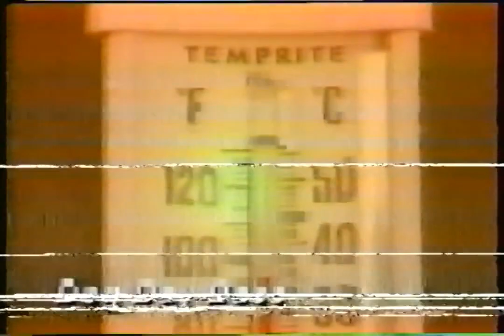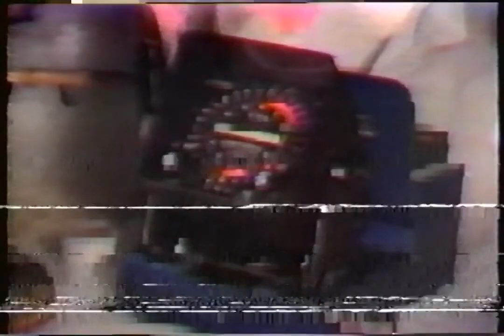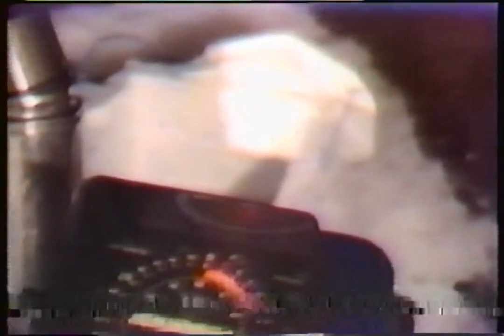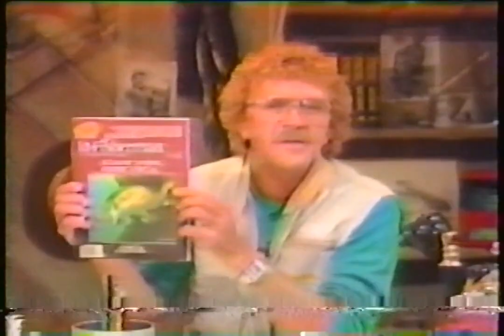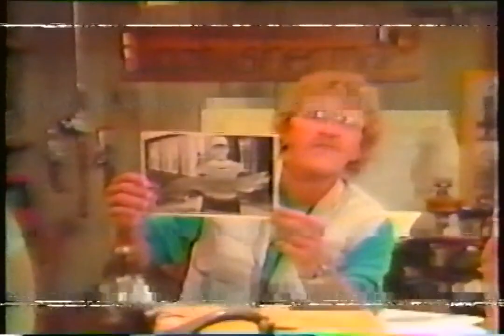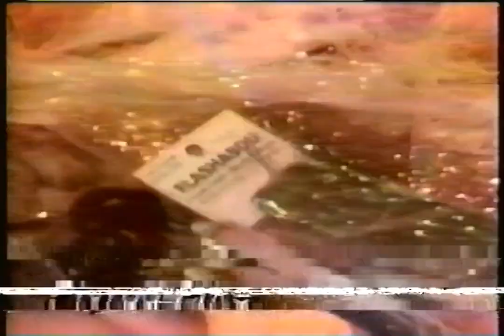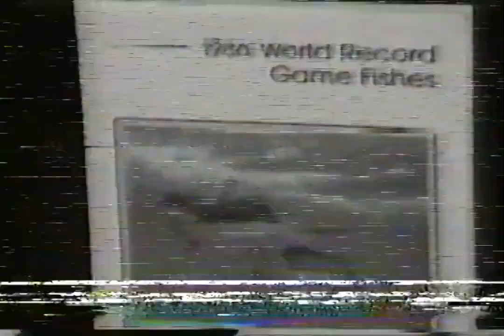The In-Fisherman Specials (1987; Damaged)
Found: Grandparents' Basement
Description: 1987.